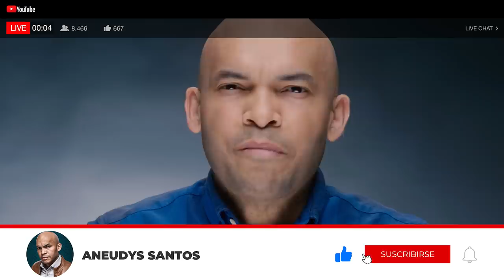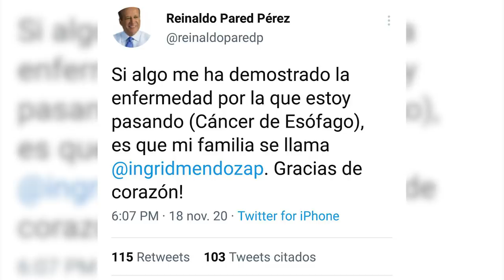Esposa De Reinaldo Pared Pérez Envía Contundente Mensaje A Danilo! No Quiere Verlo En El Entierro!!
La Esposa del Expresidente del Senado no anda con paños tibios, Danilo Medina y otros cercanos no podrán montar su novelita al estilo discurso Cesar Prieto! Está vez el Expresidente Medina no va a brillar a costa de alguien que ya no está en este plano terrenal!